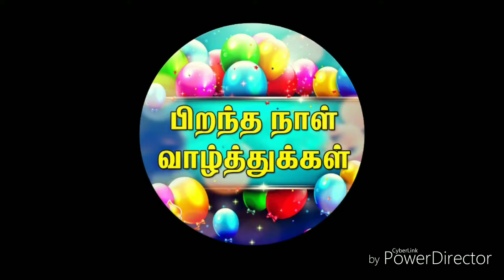17-4-2019 | Today Rasi Palan | ஏப்ரல் 17 2019 இராசி பலன்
Today Rasi Palan | இராசி பலன் ||